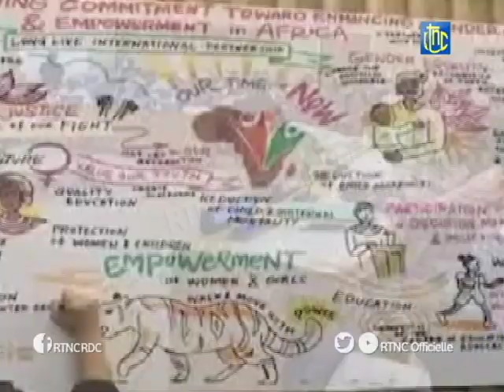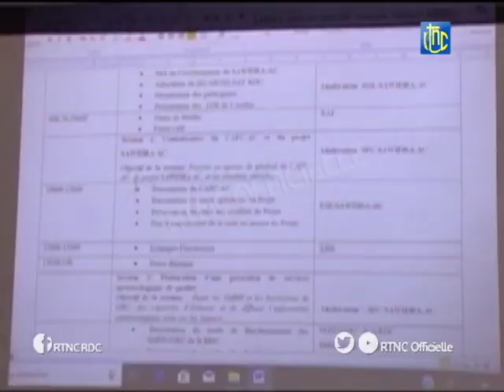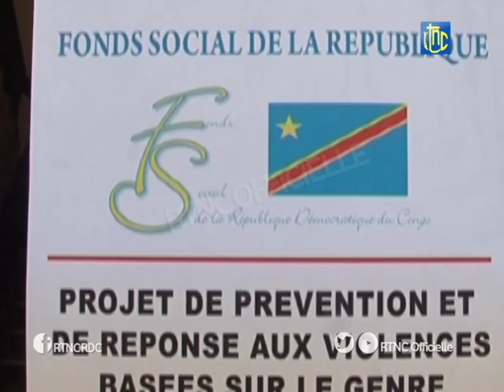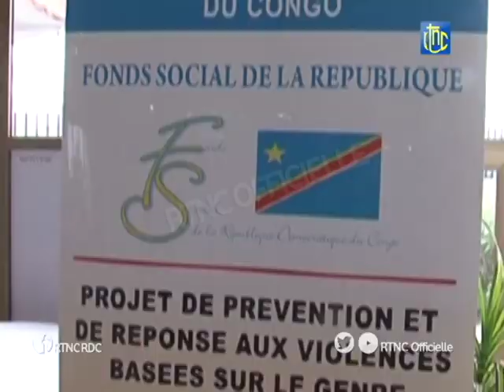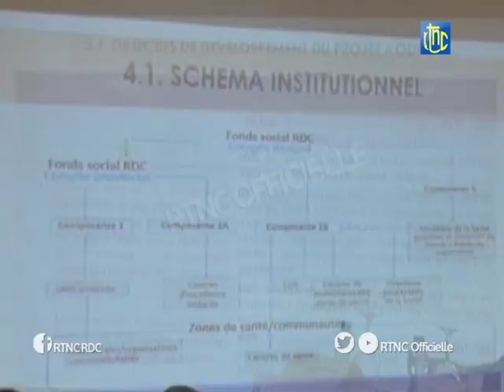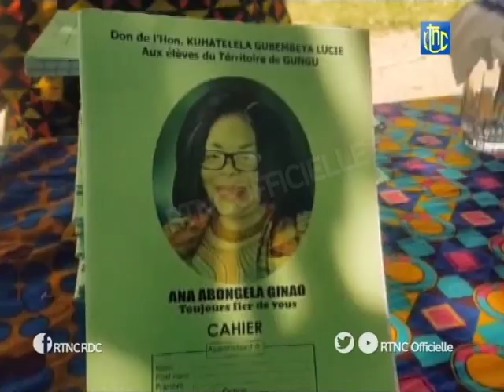SOIR ACTUALITÉ DE 20H00 DU MERCREDI 25 SEPTEMBRE 2019